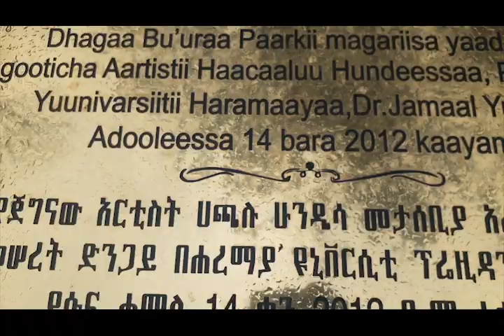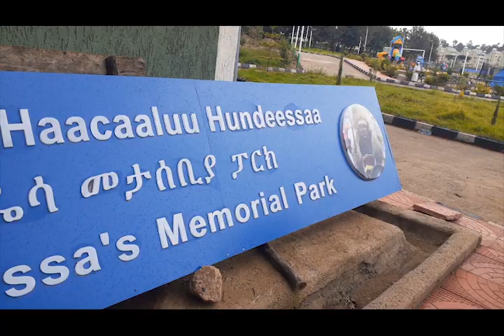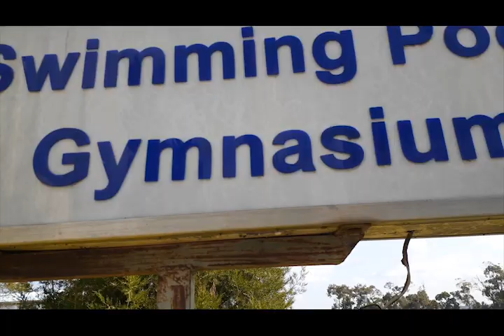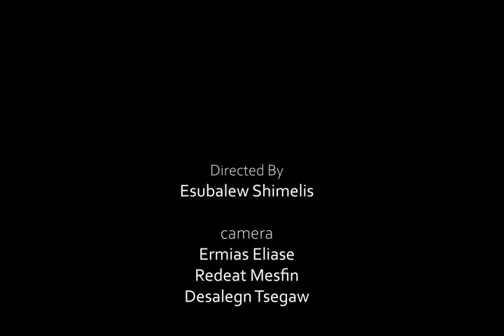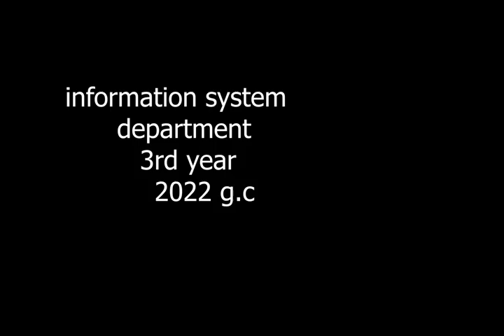Haramaya University Overview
Habibi, come to Haramaya university u will never see university like this in Ethiopia